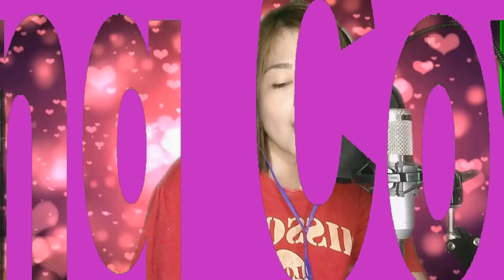Officially Missing You by MaNiCa